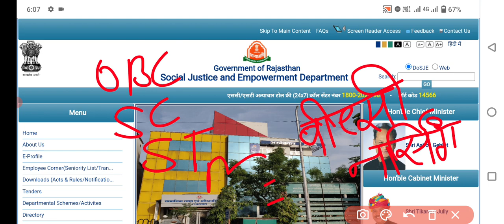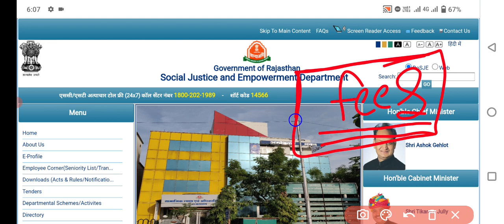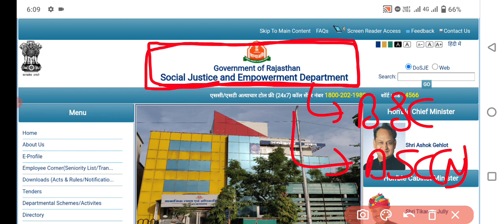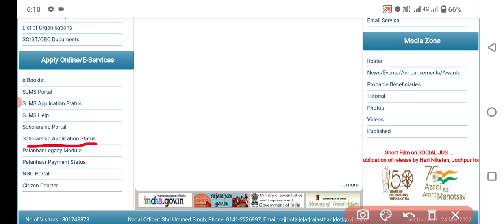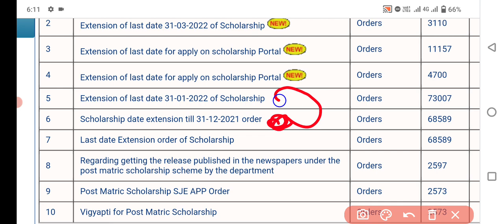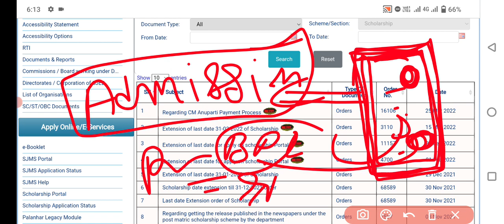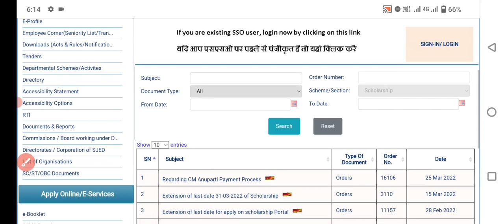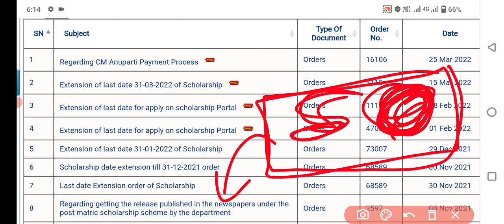राजस्थान बीएससी नर्सिंग स्कॉलरशिप 2022 ।। Ruhs bsc nursing scholarship 2022